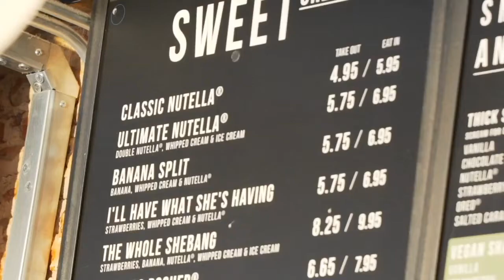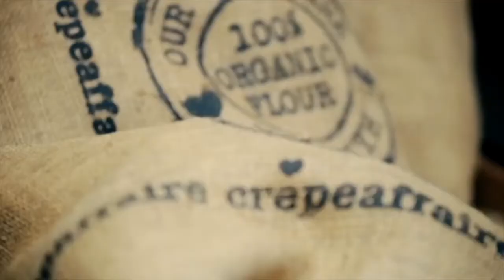Crêpeaffaire | Franchise Video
A snapshot of the Crêpeaffaire franchise opportunity.